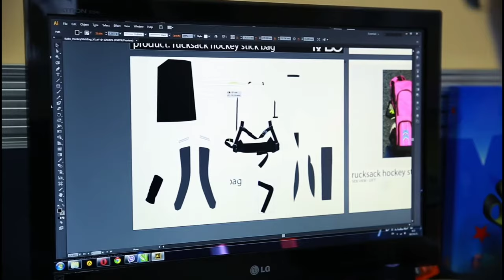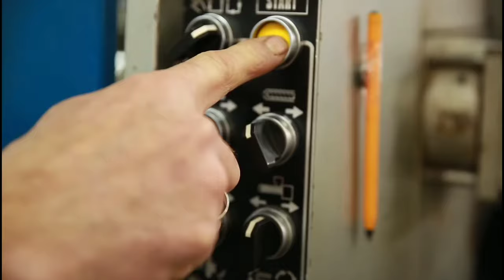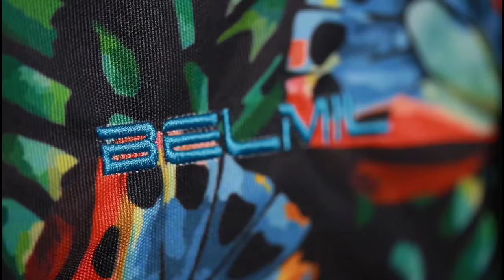Premium School Bag Production Line | How It's Made School Bag